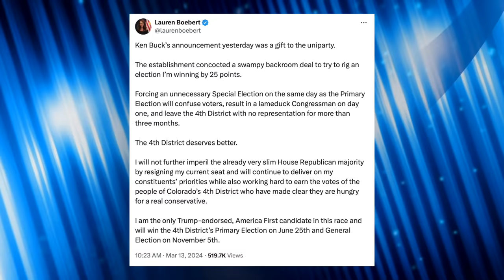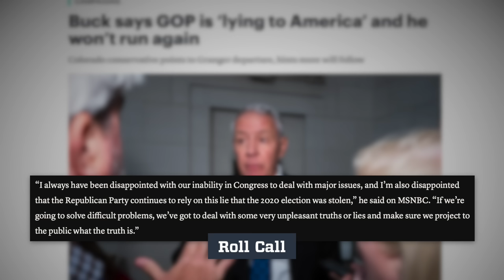Lauren Boebert is VERY Mad Her District Flip Has Officially Come Back to Bite Her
MAGA extremist Lauren Boebert’s attempt to remain in Congress by switching districts has officially come back to bite her after Republican Ken Buck’s early retirement triggered a special election in the new district she wants to represent. We’ll break down the her conundrum in this video.

Sources:
The Hill (Mar. 13, 2024)
The New York Times (Mar. 13, 2024)
Roll Call (Nov. 1, 2023)